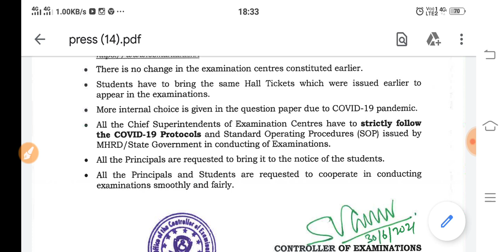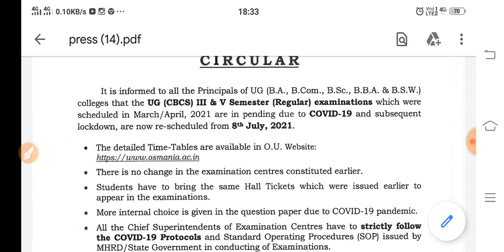degree exams latest press note|important points to remember by degree students|bhuwantv